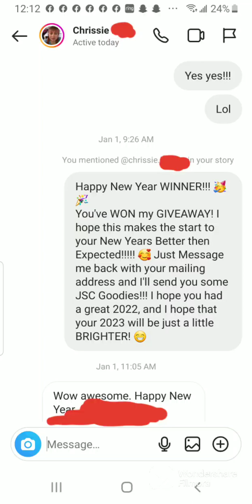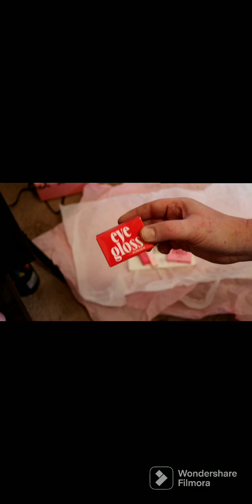Packing my Jeffree Star Cosmetics Giveaway Winners Goodie Boxes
Hello 4D's*! 👋
It's MEEE, Brandoncye! And it's a New Year and a New Vibe! Well sort of... in today's video we're doing something a LITTLE different for the First Video of the New Year! So follow along as I PACK UP BOTH of my JeffreeStarCosmetics Giveaway Winners Goodie Boxes! Hopefully they LOVE everything they're about to get! 🥰 Now let's pray that Jeffree Star launches LOTS of new items throughout this 2023 New Year! TING!

I am listening my 4D's. And Remember... If you don't have anything nice to say, then please don't say anything at all. 😁🤐🤗

*4-D's= Darling, Dolls, Divas and Dudes!

Chrissie B. & Angela A.